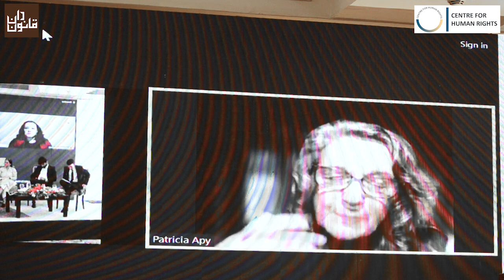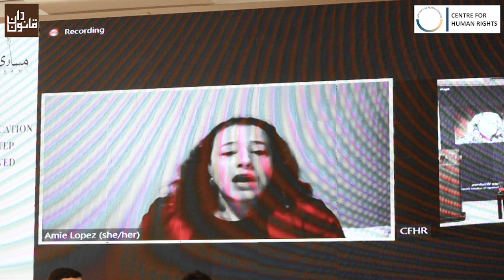Strategic Litigation: A Way Forward for Protection of Women's Marriage Rights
Strategic Litigation: A Way Forward for Protection of Women's Marriage Rights - Centre for Human Rights